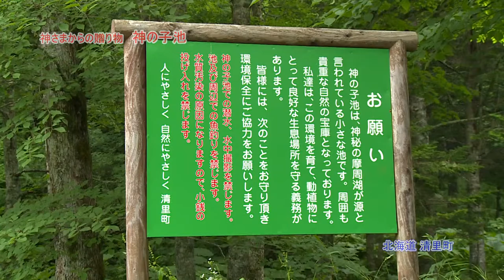北海道池「神の子池」神様からの贈り物 「kaminokoike」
Kaminoike pond－Kiyosato, Hokkaido
Your Travel Starts at Lake Mashu, Teshikaga, Hokkaido Prefecture, Japan.It Ends at Kaminokoike Pond kiyosato cho
※41 Km - Distance from Lake Mashu to Kaminokoike Pond kiyosato cho